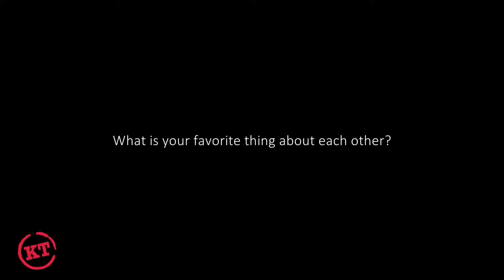Resident Stories: Kathy & Larry Anderson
Meet the residents who make Kissing Tree a legendary 55+ community! The Andersons love playing bocce ball and pickleball together. They have enjoyed making so many new friends at Kissing Tree and they look forward to the exciting times that the future holds.